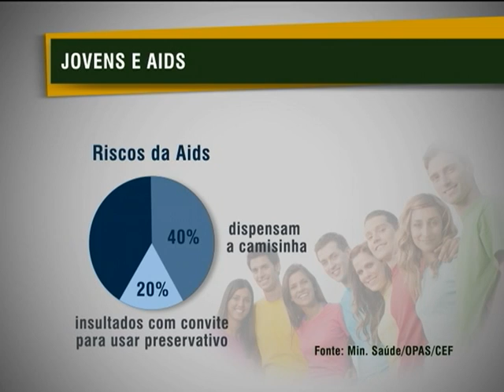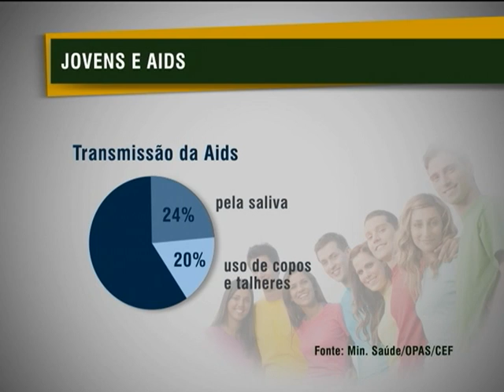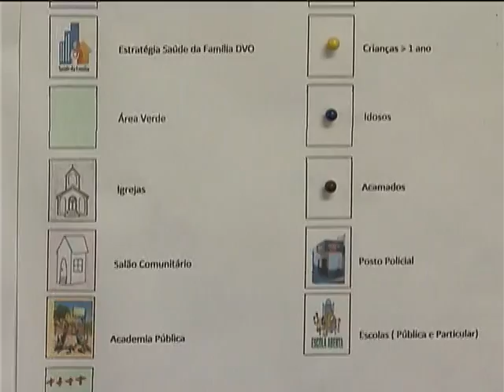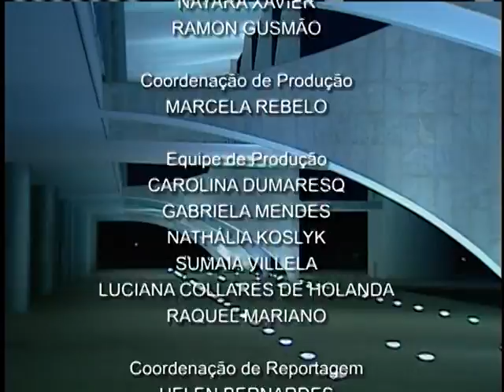Jornal NBR NOTÍCIAS na íntegra - 17 de dezembro